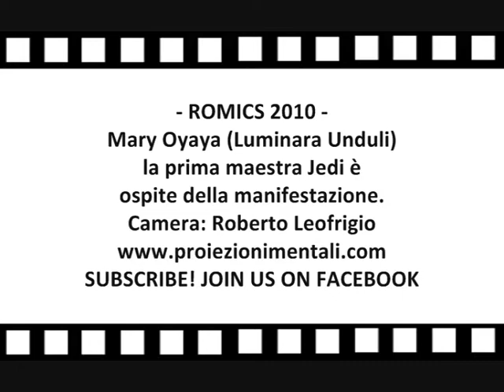MARY OYAYA - Luminara Unduli from Star Wars ospite del Romics 2010/Part 5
L'attrice Keniota Mary Oyaya, interprete di Luminara Unduli la prima maestra Jedi della saga di Star Wars, è ospite della 501esima legione Garrison alla decima edizione del Romics - Camera: Roberto Leofrigio - Editing: Sabrina Lugetti - SUBSCRIBE! - JOIN US ON FACEBOOK!